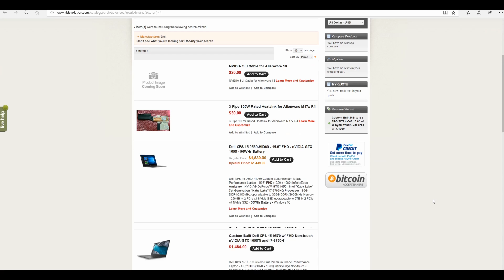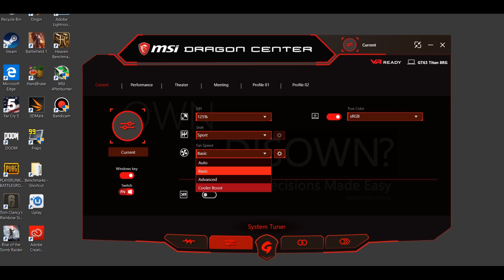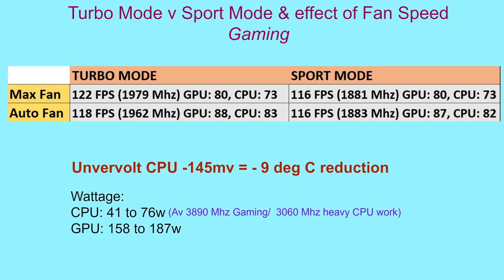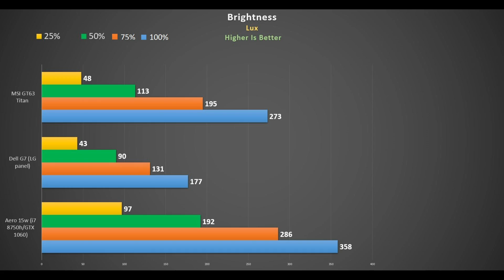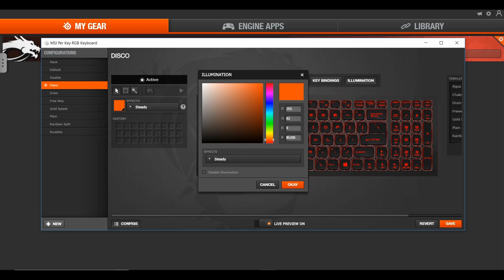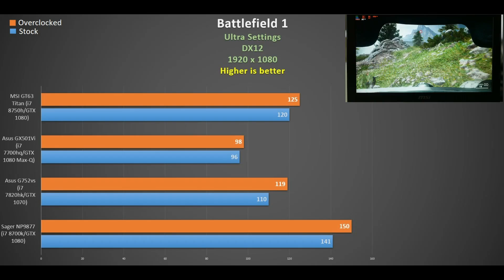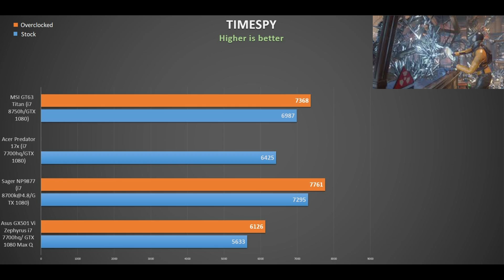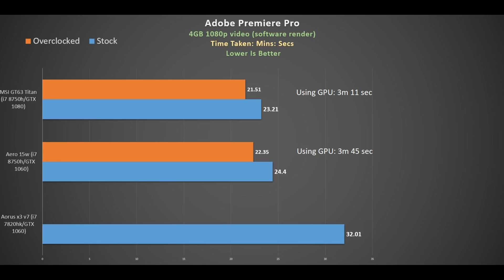MSI GT63 8RG Titan Review & Benchmarks - Most Powerful 15" laptop ?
🎨 Customize Your Tech! 🔥
Get high-quality skins & wraps for your laptops, phones, and handhelds here 👉 m2skins.com The MSI GT63 is a 15.6" 8th Gen i7 8750h gaming laptop and can be configured with a GTX 1070 for $2200 or a GTX 1080 for $2600.
It can have a max of 64 GB RAM and has one PCIe m.2 slot and 1 x 2.5" hard drive bay.
I do recommend the work they have done. They undervolted it by 80mv out the box and repasted it with liquid metal. They also ship the ICC colour profile if you pay the extra fee.